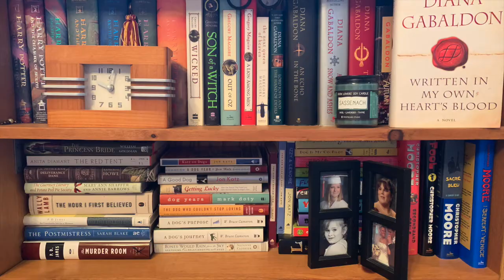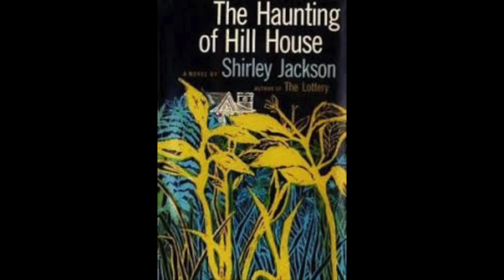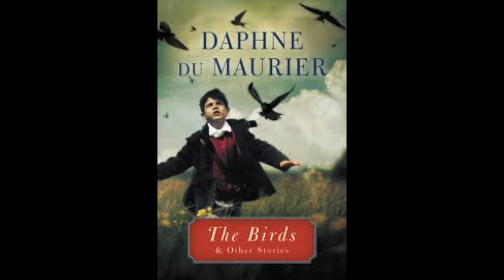MY FAVORITE HORROR NOVEL TO FILM ADAPTATION PICKS!!